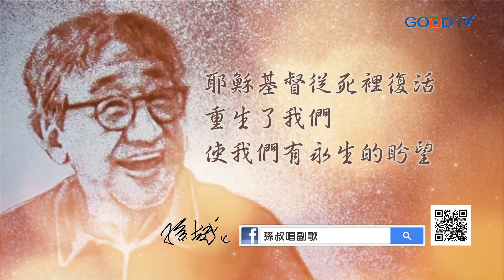孫叔唱副歌~老了養寵物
因著耶穌基督無私的愛，我們得著了永生的盼望，願我們在這永生的盼望中，得著滿足的喜樂！